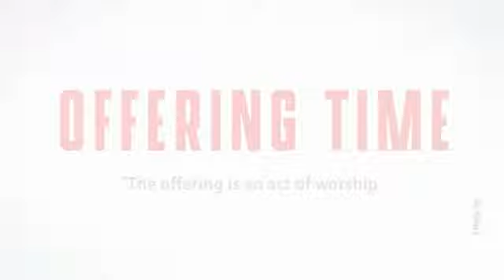Sunday Morning Service "What Does it Mean to Have Freedom"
Sunday Morning Service October 25, 2020